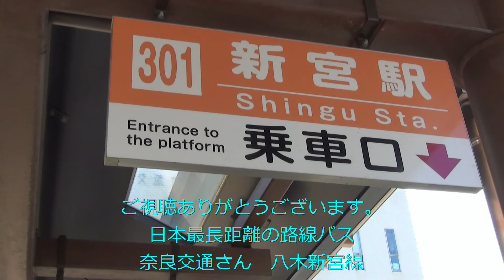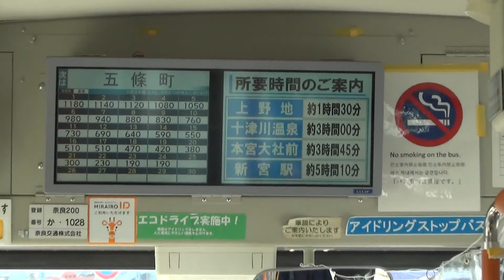【日本最長路線バス】五新鉄道 未成線の橋梁を見ながら…奈良交通さん301系統【特急】八木新宮線 五條付近では鉄道未成線（五新線）の橋梁を見ることができます！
2021年10月訪問

なお五新鉄道未成線のバス専用道（現廃止）を走行するバスの動画は
（録音機器に不具合があり、音声が乱れます。ご注意下さい！）